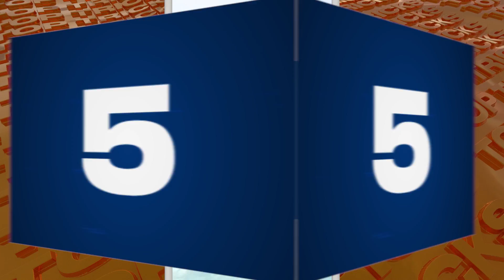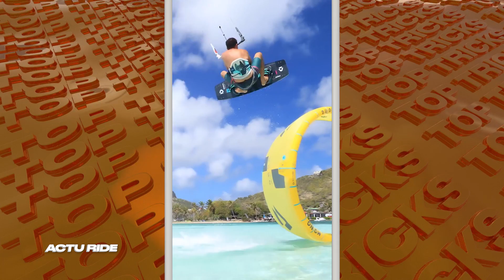ACTU RIDE #103 : Les Français raflent tout au FWT, Les trottinettes du futur, Aurélien Giraud !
Pour voir l'émission en avant-première, ainsi qu'en version premium, rendez-vous sur tv.ridingzone.com

Bienvenue dans la nouvelle formule d'ACTU RIDE, l'émission dédiée à l'actualité glisse et extrême !

00:00 Introduction
00:40 Riding Zone TV
01:08 News
05:09 Les vidéos
05:56 Agenda
06:47 Top tricks
08:01 FAILS
09:45 Rollback
11:38 La question de la semaine
12:57 Le zapping des abonnés
13:51 Abonne-toi